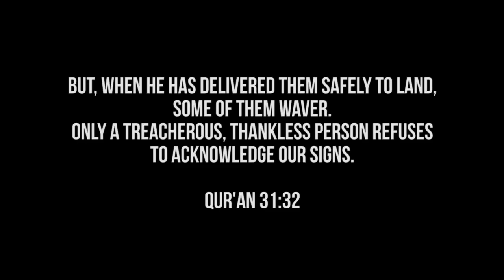Atheist & Muslim CRASH | Plane as Day